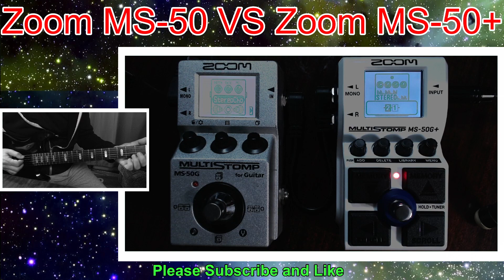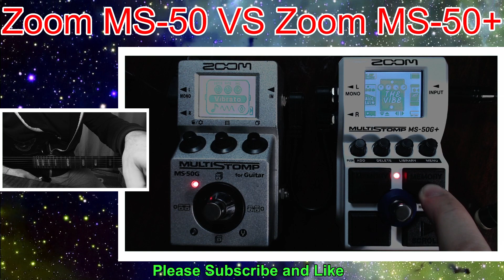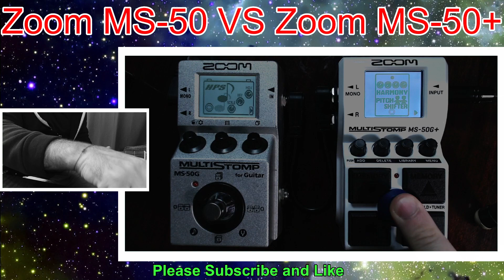Zoom MS-50G VS Zoom MS-50G+(plus) Chorus / Compare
Zoom MS-50 VS Zoom MS-50+(plus) Chorus / Compare